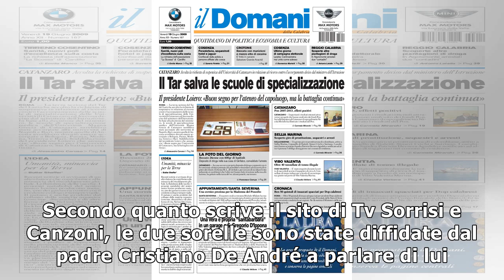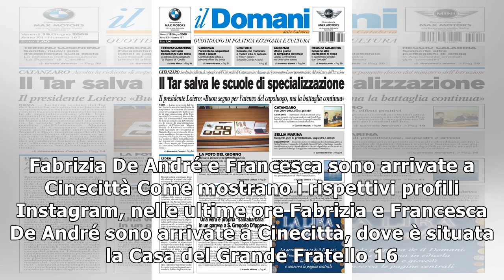Francesca e Fabrizia De André al Grande Fratello: arriva la diffida del padre